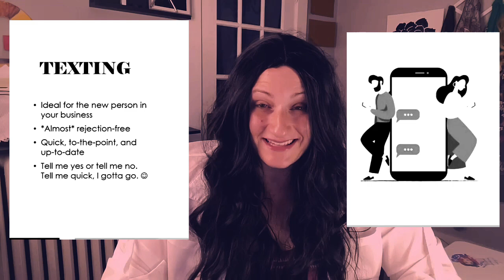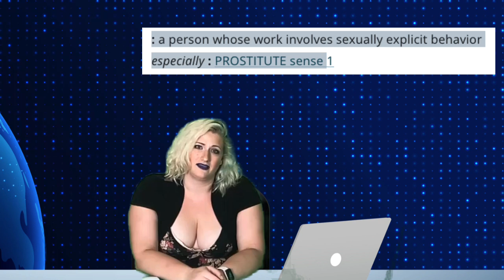The Shakedown: July 2022- Summit, Feet pics, and a special visit from Jerry from the Warehouse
Remember:
Kindness, Empathy, Education and Patience Create A Lasting Movement.
KEEP CALM

Some of my favorite creators:
 @Jessica Hickson
 @Roberta Blevins
 @Hannah Alonzo
@Michelle Carpenter